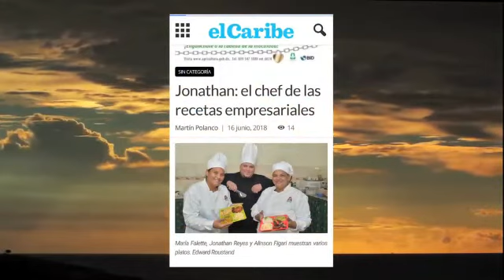Jonathan: el chef de las recetas empresariales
Para Jonathan Reyes las madrugadas no están hechas solo para dormir. Desde las 5:00 ante meridiano está en pie, preparado para un día que a veces le resulta corto frente a todas las ocupaciones que le esperan.